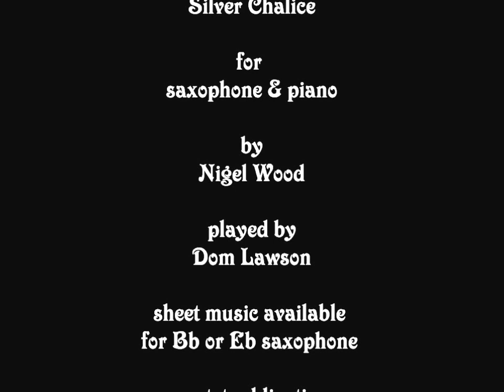Silver Chalice - Grade 5 saxophone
Silver Chalice for Bb or Eb saxophone and piano. Composer - Nigel Wood. Played by Dom Lawson.
*Silver Chalice is on the ABRSM Saxophone – Grade 5 (Bb only) – valid from 2022
The Saxophone E-Edition PDF bundle comes with Bb and Eb saxophone parts, piano accompaniment, and an MP3 piano play-along track.